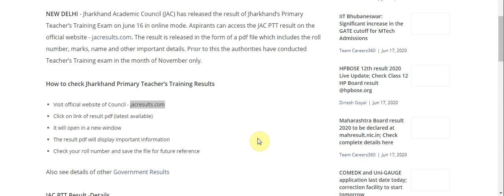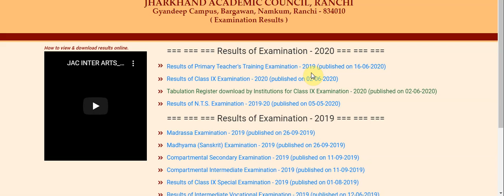JAC PTT Result 2020 Out; Check Your Result Here